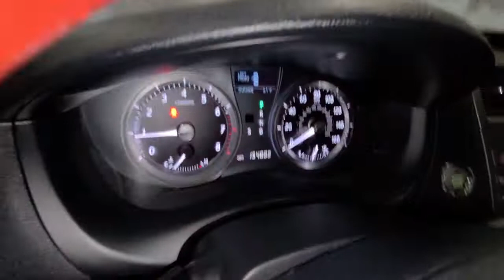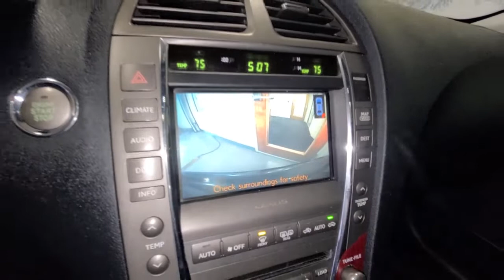2009 Lexus ES Summit, Westfield, Union, Newark, Scotch Plains, NJ 3128A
Used 2009 Lexus ES available in Summit, New Jersey at Smythe Volvo. Servicing the Westfield, Union, Newark, Scotch Plains, NJ.

Smythe Volvo
40 River Rd

***CLEAN CARFAX***, Cloth, 17 x 7 7-Spoke Aluminum Alloy Wheels, Bluetooth Audio, Brake assist, CD player, Electronic Stability Control, Heated & Ventilated Front Seats, Heated door mirrors, Leather Seat Trim, Leather Shift Knob, Leather steering wheel, Lexus Premium Audio w/Navigation, Lexus Premium Sound System, Perforated Leather Seat Trim, Power moonroof, Power passenger seat, Speed control. 2009 Lexus ES 350 FWD 6-Speed Automatic with Sequential Shift ECT-i 3.5L V6 DOHC Dual VVT-i 24Vbrbr19/27 City/Highway MPG